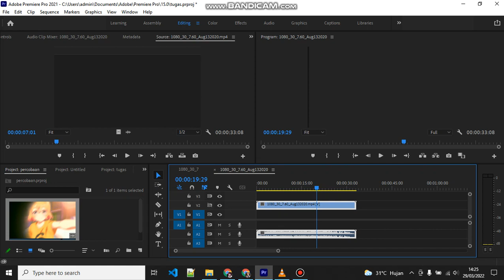Kesalahan di aplikasi Adobe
Sebelumnya Mohon Maaf terjadi kesalahan di aplikasi adobe saya, secepatnnya saya akan kumpulkan tugas ini
Nama : Helmi Raif Syarifudin
NIM : G.211.19.0007